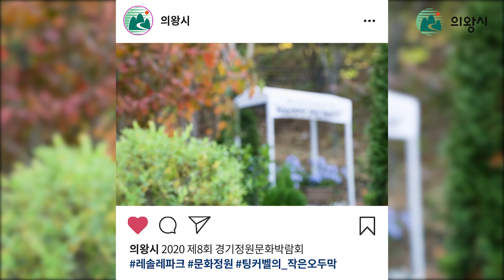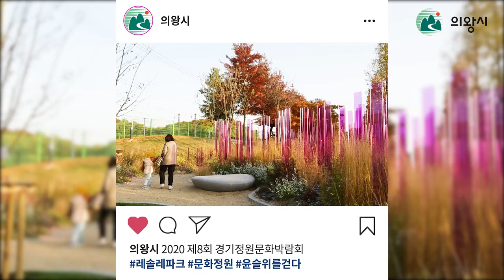의왕, 가을에 물들다🍁｜'레솔레파크'에서 만나는 정원여행🍂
가을에 물든 의왕, '레솔레파크'로 여행가자!
'레솔레파크'에서 만나는 가을, 그리고 정원여행🍁

가족과 함께, 연인과 함께, 친구들과 함께
혼자 놀러가기 좋은